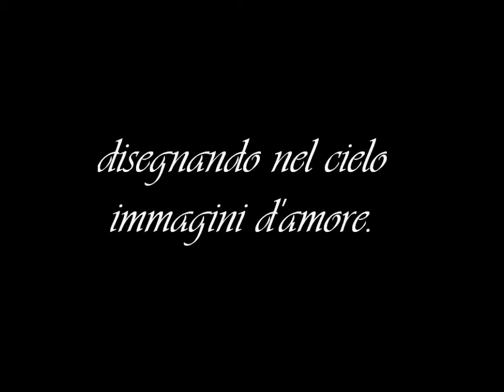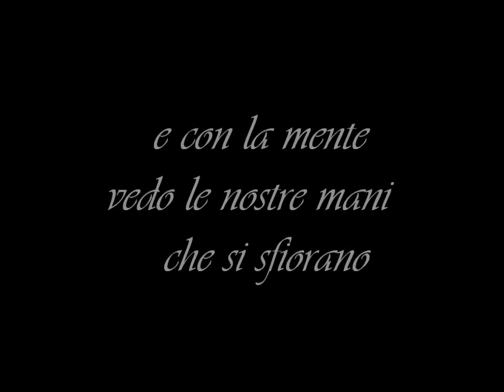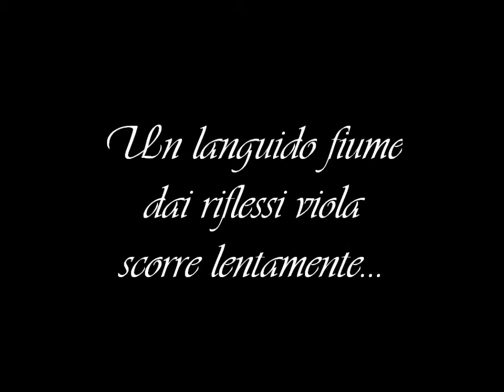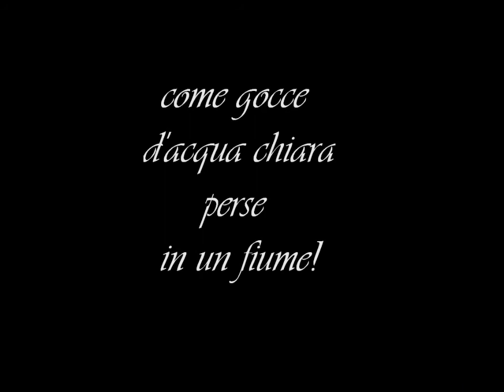Come gocce d'acqua.wmv